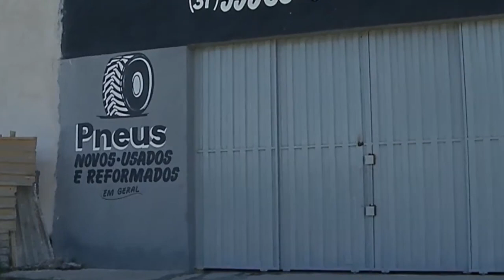EM ARCOS, QUADRILHA INVADE LOJA E FURTA PNEUS DE CAMINHÃO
| REGIÃO |

EM ARCOS, UMA QUADRILHA INVADIU UMA LOJA E FURTOU 26 PNEUS DE CAMINHÃO. VEJA OS DETALHES COM A DENISE GUERRA, DA TV ALTEROSA: